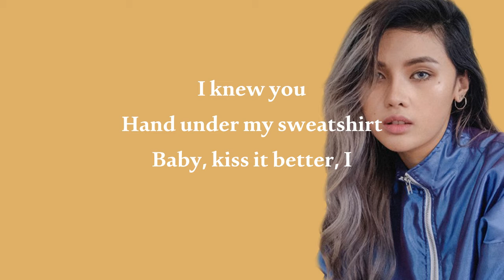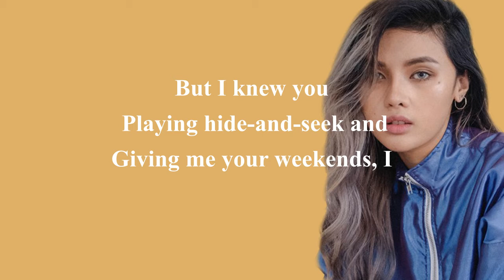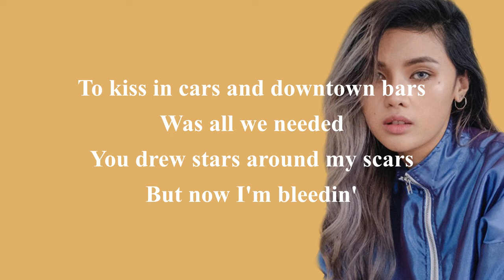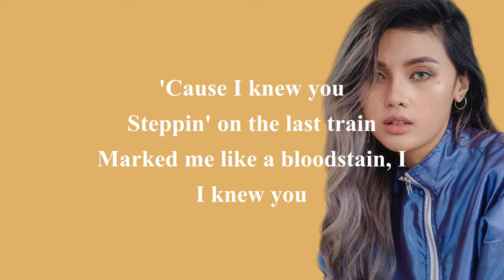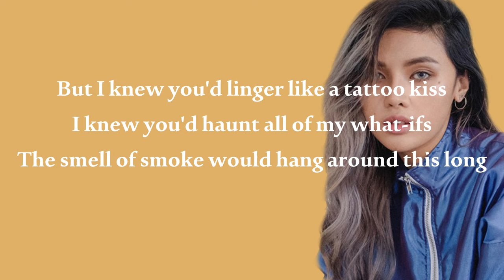Taylor Swift - cardigan (Cover by Lesha)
Taylor Swift - cardigan (Cover by Lesha ~ 8D Audio)